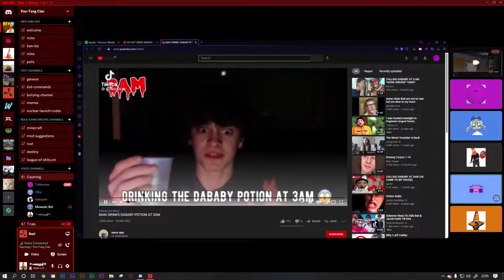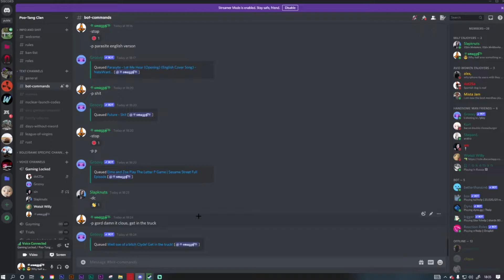Jumble of clips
low effort